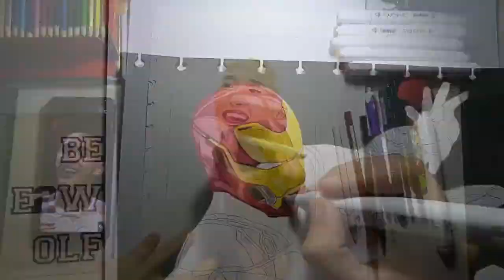Drawing Shazam: Ross Butler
Here we go again, still in the Shazam! spirit...
I was excited when I saw this face in Shazam! movie, although he appeared in a small portion, but still!

I recognize this face from 13 Reasons why, Riverdale...

In the end, I only hope that you like this video as well as my other videos on this channel.

Thanks for your support and see you on my next video...

I'm ready to be involved in END GAME!!!

Are you???